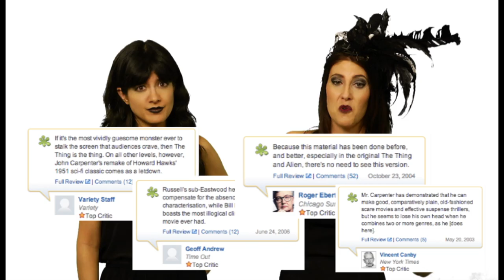HORROR MOVIES - WTIR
Regular viewers of THEPOPFIX know Clarke Wolfe by now. She's the gal who is all about glasses, nautical stripes and horror! And as she's discussed before in the case of PARANORMAL ACTIVITY, horror often gets a bad wrap whether it's slow burn or slasher, ghosts or gore.

Today Jill Kill joins THEPOPFIX to discuss the Worst Things I Read... About Horror Movies. Can't even the classics catch a break? Spoiler Alert: not likely.